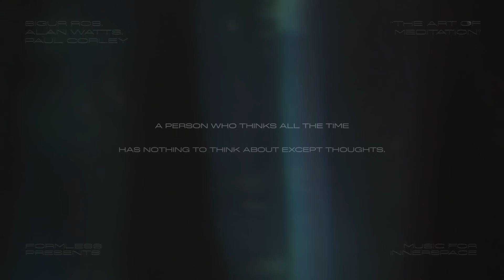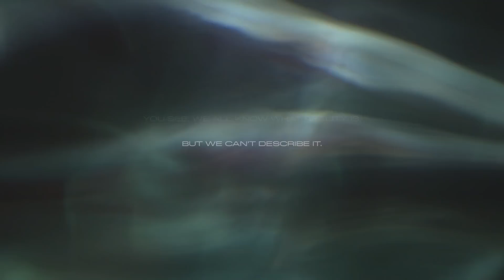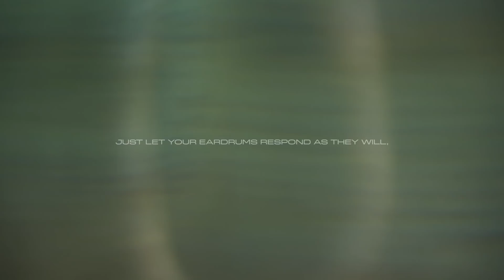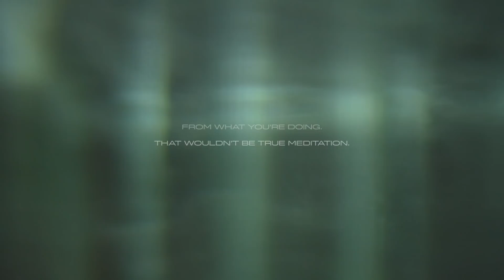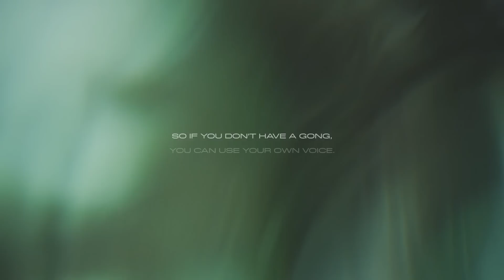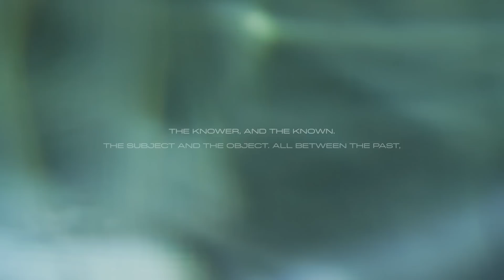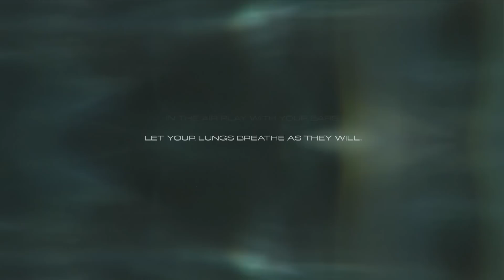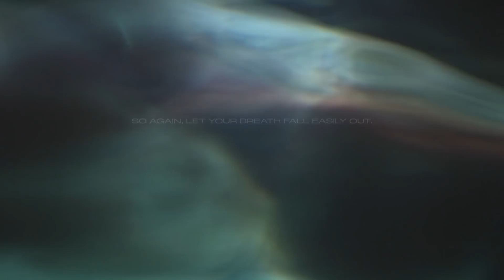The Art of Meditation - Sigur Rós, Alan Watts and Paul Corley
Let’s breathe @AlanWattsOrg x @sigurros x Paul Corley // Listen to the 33 minute track

Innerspace Music is a guided musical meditation method that combines classic teachings through guided meditations from the likes of Ram Dass, Alan Watts, Tara Brach, Jack Kornfield elevated with new contemporary music from Sigur Ros & Paul Corley, Tycho, Jeremiah Fraites of The Lumineers, Kaitlyn Aurelia Smith, Vivian Koch, East Forest, Superposition, Nailah Hunter and Badge Epoch.

Through music scores intended to deepen the meditative state and connection to these words, our aim is to ease listeners into a new inner-experience and routine for their daily lives.